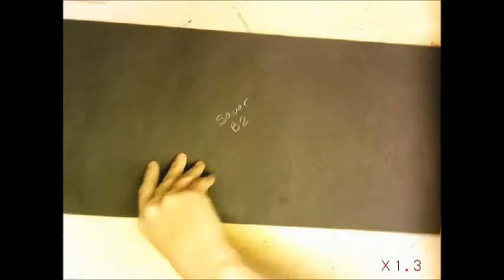Self Portrait Triptych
An elementary lesson where students draw a realistic, abstract, and non-objective self portrait showing an emotion.